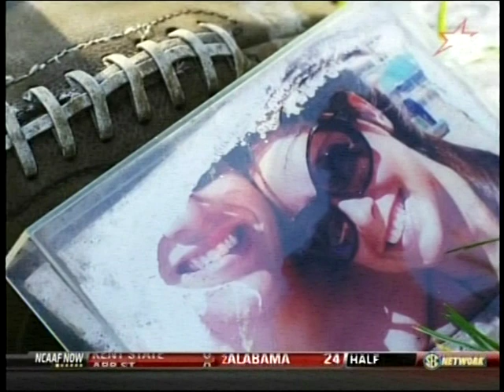2011 Alabama Vs Kent State Highlights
When an EF4 tornado hit Tuscaloosa on April 27, 2011, it was left to the pride in a football team to heal lives and return them to normalcy. These are the highlights of that unforgettable year.